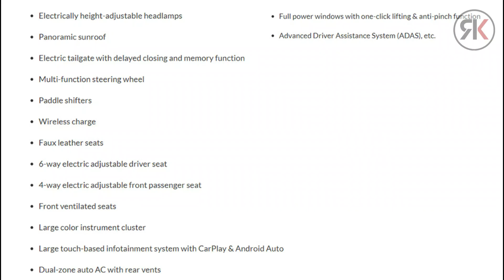new haval jolion 2023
Assalam-o-Walaikum everyone

Modefied Cars  Videos.

Rk image